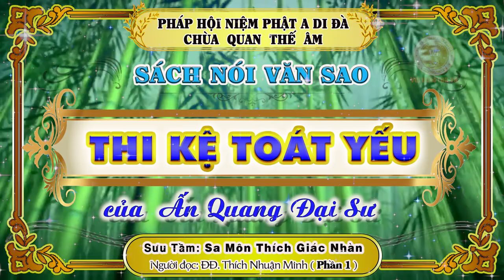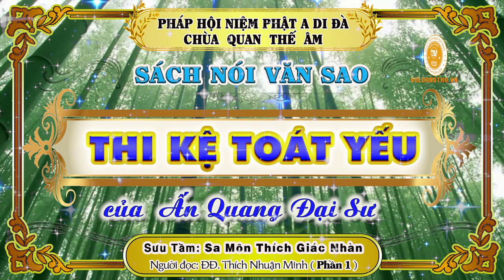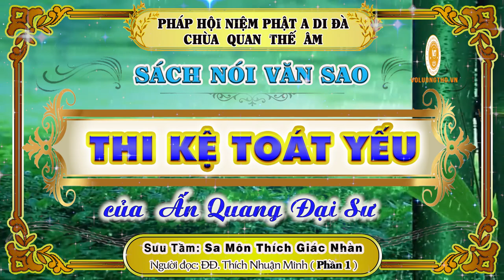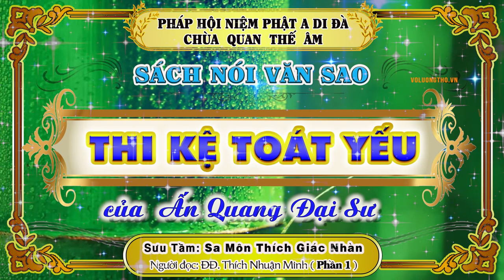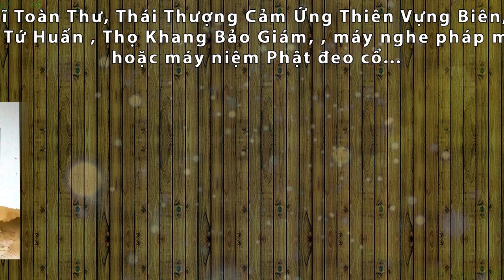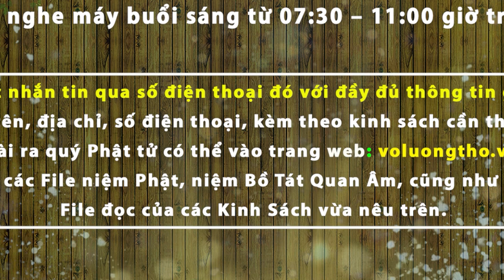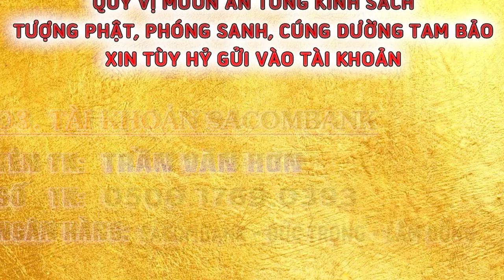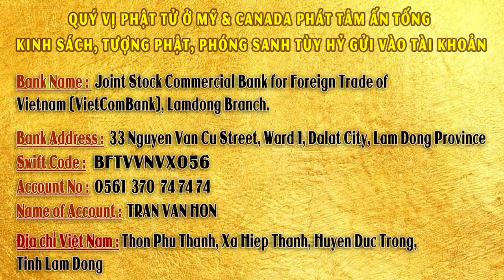Thi Kệ Toát Yếu của Ấn Quang Đại Sư - Người Đọc: Thích Nhuận Minh